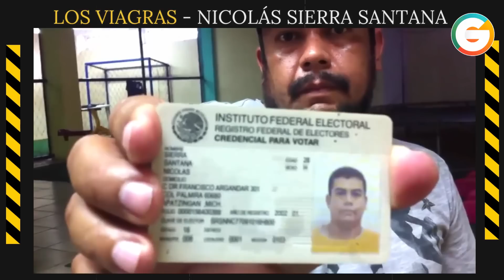Fueron Los Viagras : Fiscalía